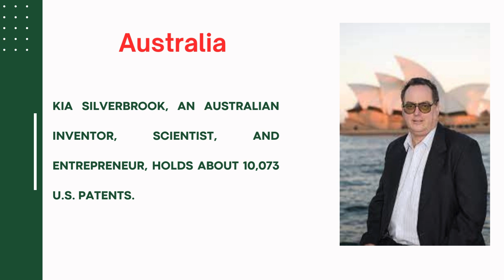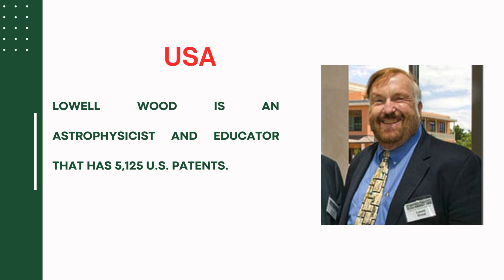Top 5 Patent Holders in world 2023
Patent
Patent holder in the world
Top patent holder worldwide